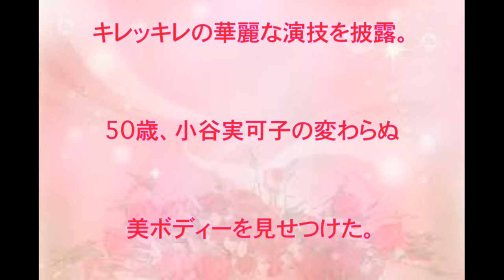小谷実可子,50歳,変わらぬ,美,ボディー,シンフロ,話題,動画